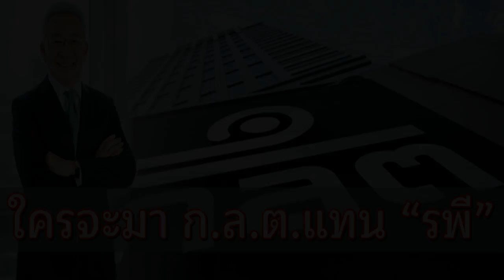ใครจะมา ก.ล.ต.แทน “รพี”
เป็นที่แน่ชัดแล้วว่า เลขาธิการ ก.ล.ต. คนปัจจุบัน คือ นายรพี สุจริตกุล จะหมดวาระลงในอีกไม่กี่เดือนข้างหน้า และเจ้าตัวยืนยันไม่ต่อวาระ

ไม่รู้ว่า ว่าที่เลขาธิการ ก.ล.ต. คนใหม่ที่จะมานั่งแท่นกำกับดูแลตลาด จะเป็นใคร คงต้องลุ้นกันต่อไป